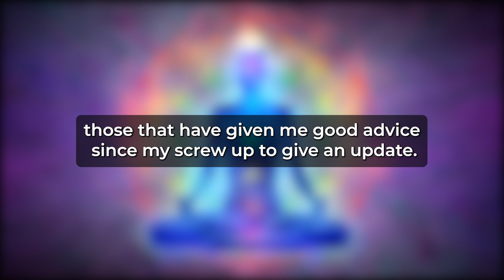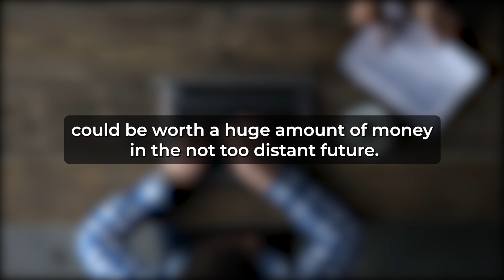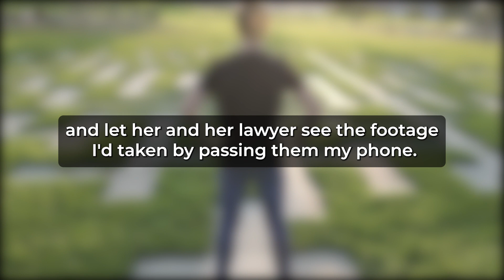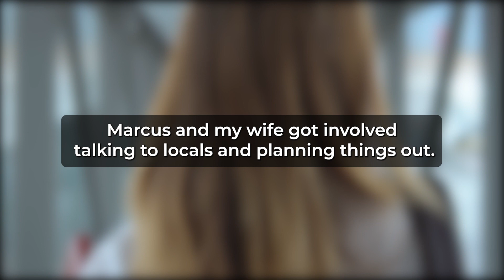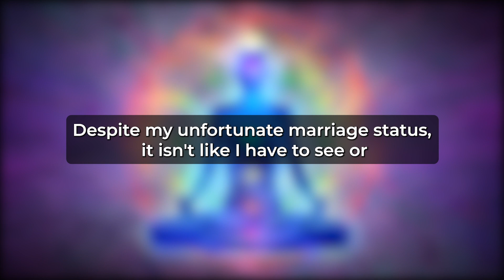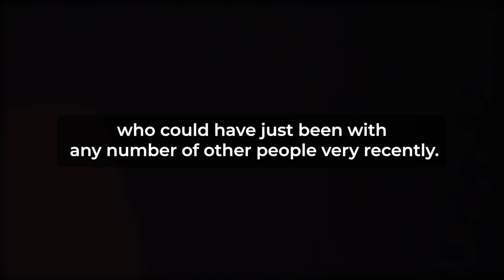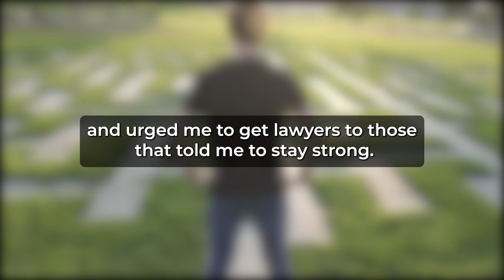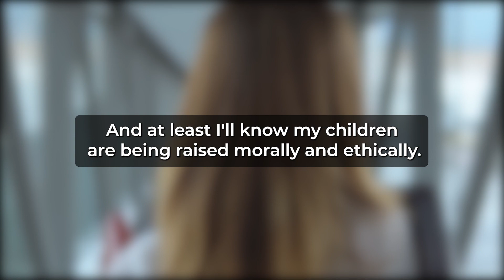Caught My Wife Cheating Sleeping With Her AP In My BEDROOM, SO I DID THIS… Part 3 (Reddit Cheating)